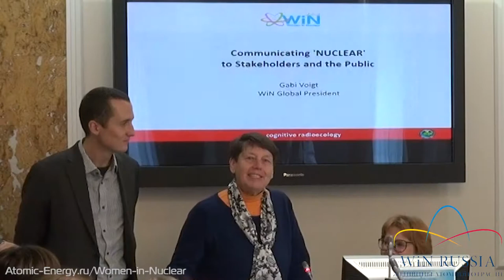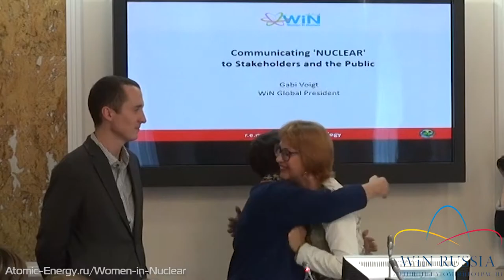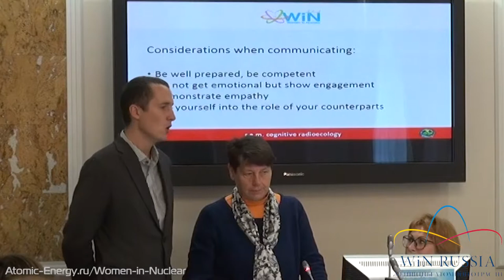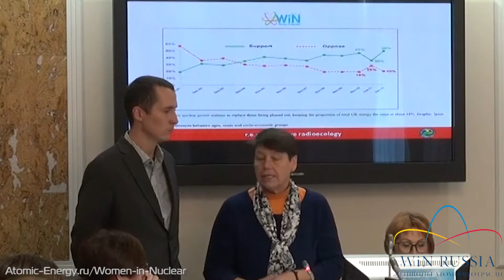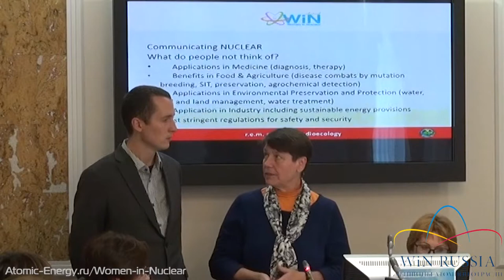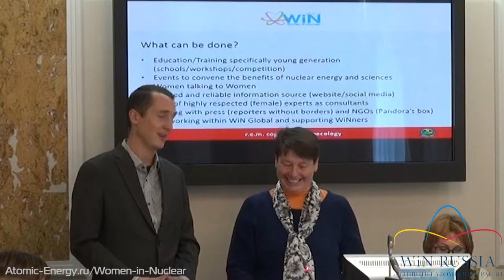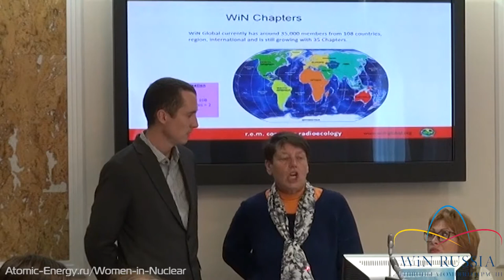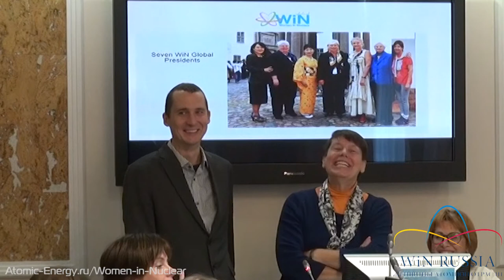Женщины атомной отрасли и общественность – Габи Фогт, президент WiN Global